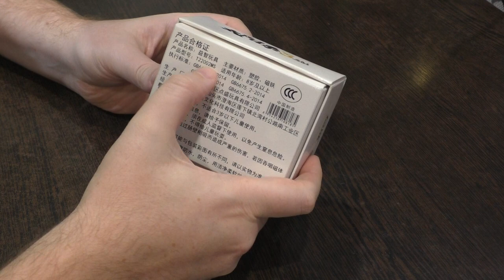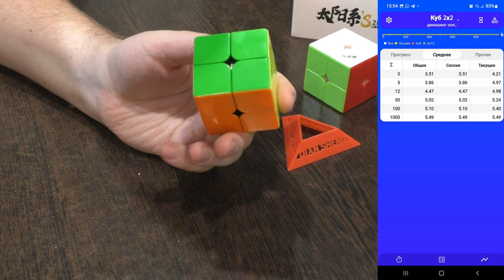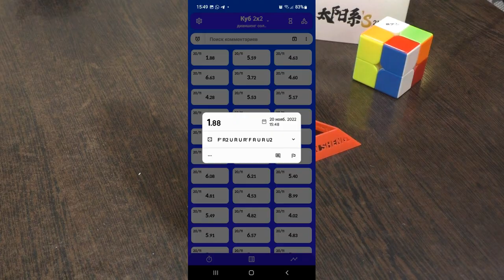Unboxing №382 DianSheng Solar System S2M I Магнитный кубик Рубика 2х2 от Дианшенг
Магнитный кубик Рубика 2х2 от Дианшенг. Очень даже неплох.